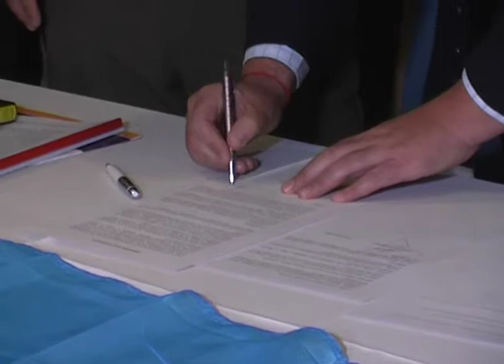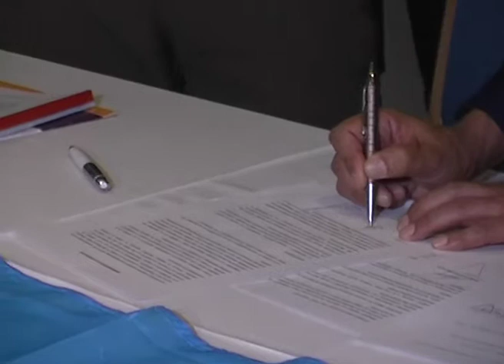ARGENTINA Y CHINA, UNIDOS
Se realizó una misión técnica por inversores chinos, acompañados por el Ministerio de Economía de Mendoza a la minera de potasio Río Colorado en el departamento de Malargüe.